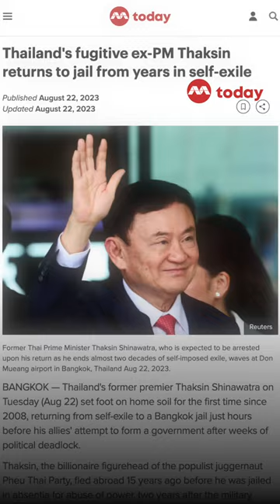Thailand's fugitive ex-PM Thaksin returns to jail from years in self-exile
Thailand's former premier Thaksin Shinawatra on Tuesday (Aug 22) set foot on home soil for the first time since 2008, returning from self-exile to a Bangkok jail to serve a term of eight years.